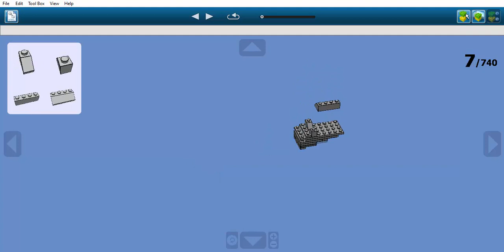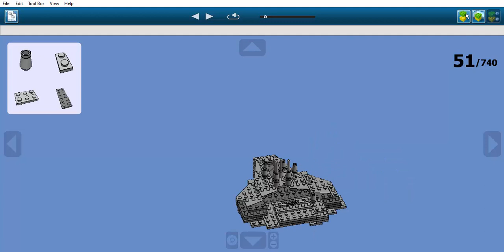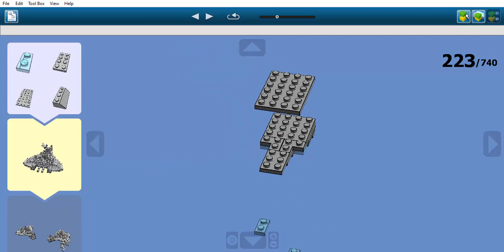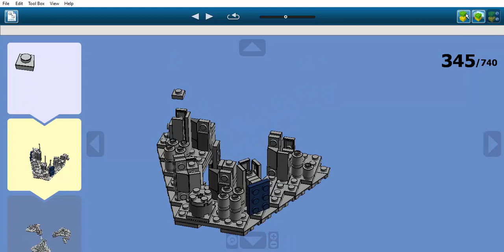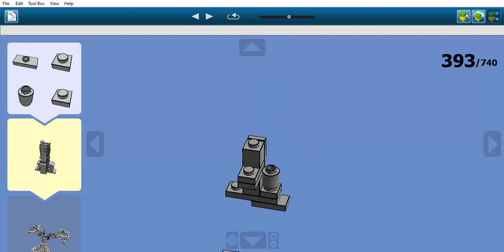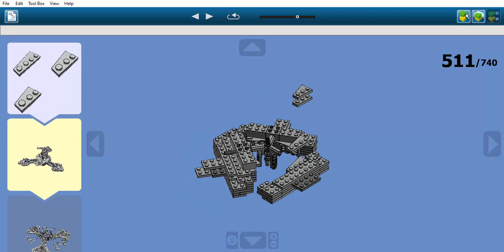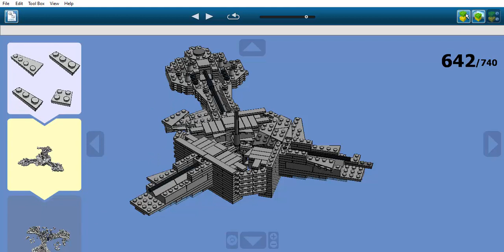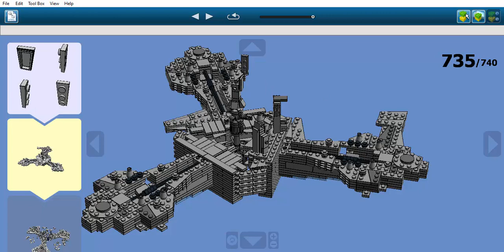Construction en LEGO: La cité d'Atlantis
Il s'agit de la cité lantienne d'Atlantis.
Cette cité appartient à l'univers Stargate.
Il est apparu pour la première fois dans la série "Stargate: Atlantis" créée en 2004.
Dans l'histoire de la saga, Atlantis est un vaisseau spatial capable d'hypernavigation qui fait office également de cité. Elle est ainsi capable de se poser sur une zone aquatique d'une planète.
Elle fut construite des millions d'années auparavant sur Terre par une civilisation encore plus ancienne, les Anciens. Les Anciens provenaient à l'origine d'une autre galaxie éloignée mais ils s'exilèrent dans la Voie Lactée où ils y établirent leur civilisation sur de très nombreuses planètes sur l'ensemble de la galaxie.
Les Anciens connectèrent toutes les planètes entre elles grâce à des portes des étoiles qui permettaient de voyager instantanément sur de longues distances. Et plus tard ils construisirent plusieurs cités comme Atlantis.
Lorsqu'une peste dévastatrice s'abattit sur leur civilisation, ils utilisèrent ces mêmes cités pour fuir vers une autre galaxie voisine, Pégase. Atlantis s'installa sur la planète Lantia en plein océan et leur civilisation prospéra durant des millions d'années avant qu'un autre fléau s'abatte sur eux. Les Wraiths, une espèce se nourrissant de l'énergie vitale des humains nait de l'évolution d'un insecte, décima leur population et une guerre éclata.
Atlantis était le dernier rempart contre les Wraiths. Les Anciens perdirent la guerre et évacuèrent Atlantis qui resta sous l'eau durant 10000 ans avant d'être découverte, intacte par une équipe terrienne menée par le docteur Elisabeth Weir grâce à la porte des étoiles. La cité remonta à la surface et joua un rôle important dans le destin de Pégase durant 5 ans.
Les Wraiths menaçant la Terre avec un vaisseau surpuissant, l'équipe décida de faire rentrer la cité sur Terre et s'installa au large de San Francisco.

Mon Discord: Tintin1#6160 ou LAUDEBAT Valentin#6160